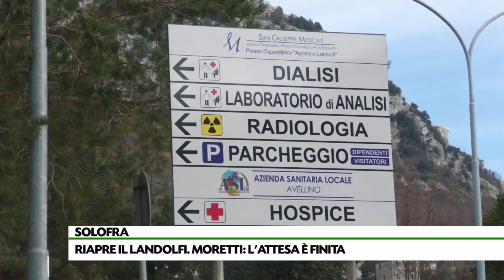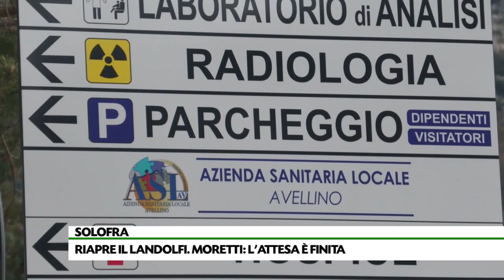“Landolfi”, riapertura primi reparti. Moretti: finalmente l’attesa è finita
Per la prossima settimana prevista la riapertura dei primi reparti del “Landolfi”. E’ quanto annuncia il Sindaco di Solofra a seguito del sopralluogo di questa mattina. “Finalmente l’attesa è finita da qui a giugno, a step, verranno riattivati i reparti”.